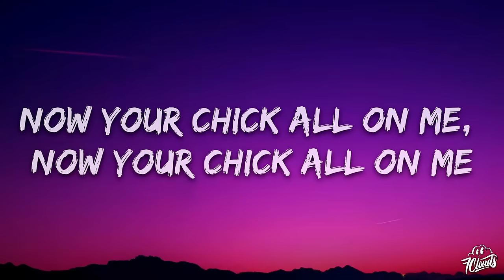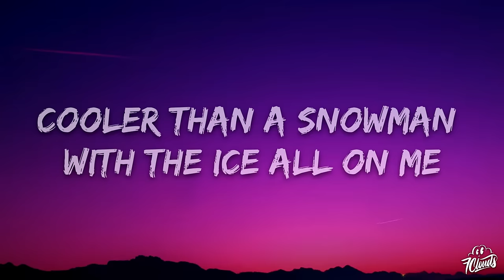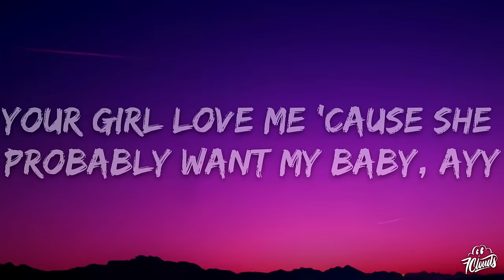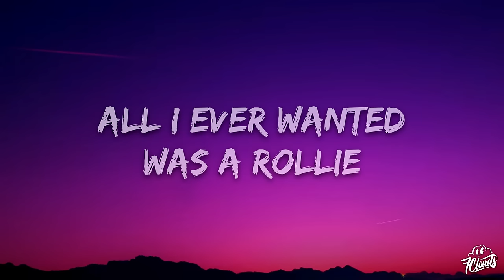Ayo & Teo - Rolex (Lyrics)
🎤 Lyrics: Ayo & Teo - Rolex

[Intro]
BL$$D
BL$$D

[Chorus: Teo]
All I ever wanted was a Rollie, Rollie
Cooler than a snowman with the ice all on me

Yeah, that way
I need that moola by Tuesday
Yeah, that way
I low key feel like feng shui
I just now got started
Got views on views, I'm poppin'
My diamonds goin' retarded
Your girl on deck, it's a party
[Chorus: Teo]

Blue face Rollie, red face Rollie, ayy
Purple face Rollie like some Teletubbies, ayy
Baby diamonds wet, shinin' like some guppies
Your man's hatin', probably 'cause his girl love me, ayy
I pull up to the mall and I'm flexin' on your ho
Jahleele in the cut, and he got them buffies ayy
Whiteskins got me goin' crazy, crazy, ayy
Your girl love me 'cause she probably want my baby, ayy (Woo)
Ice on my neck cost like five K
Karate chop that bitch like a sensei
Pull off up in a 'Rari or a Bentley, ayy
[Chorus: Teo]
I already got some designer to hold up my pants (Versace)

[Outro: Teo]
Yeah, she on me
All I ever wanted was a Rollie
I just want a Rollie